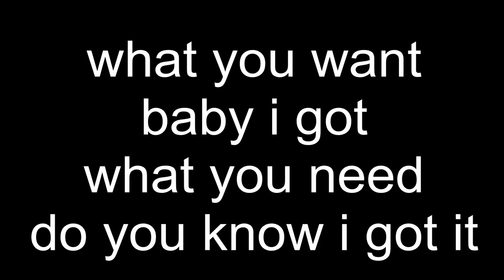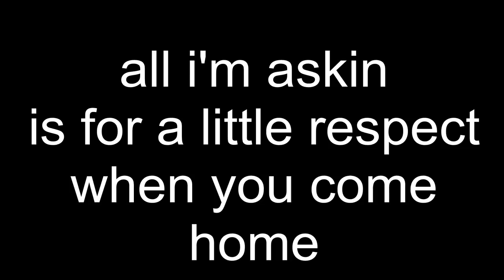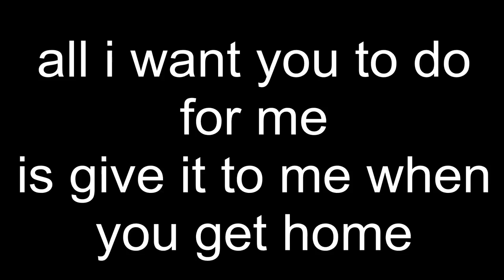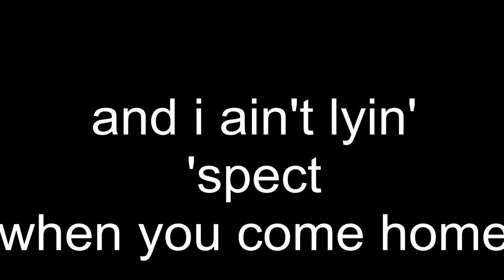Aretha Franklin Respect lyrics